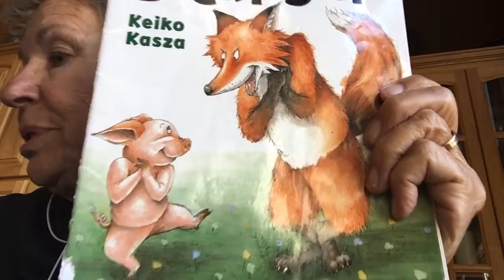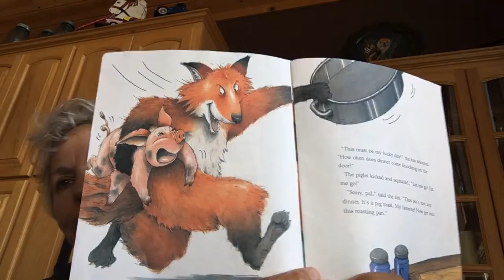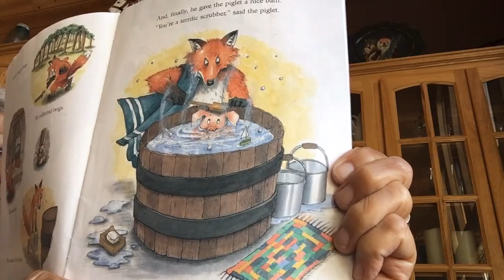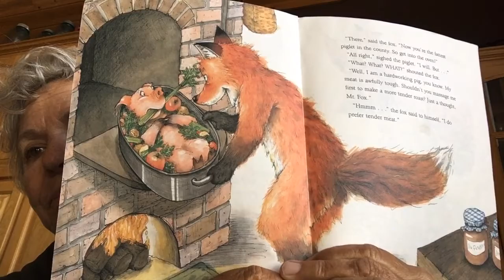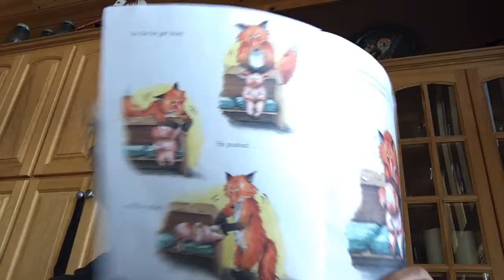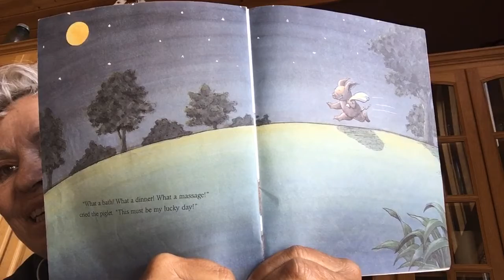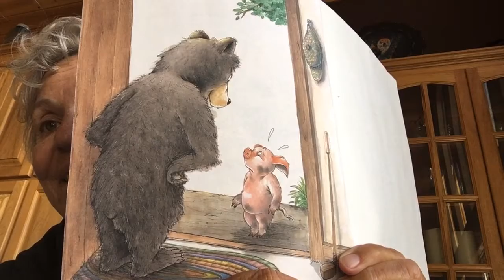My LUcky Day June 10,2020